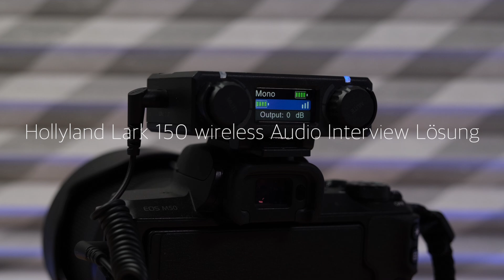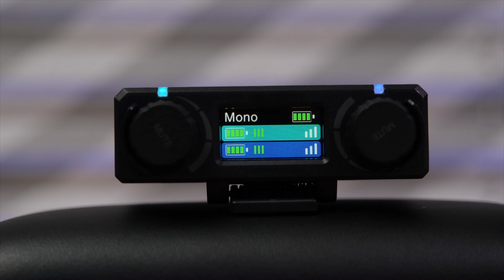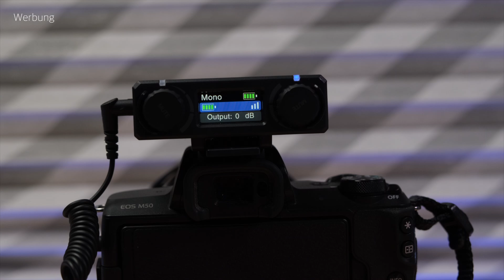Hollyland Lark 150 wireless Mikrofon System Besser als das Rode wireless Go Review & Vergleich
Hollyland hat mich gefragt, ob ich das neue Lark 150 wireless Mikrophone System mit einem Empfänger und 2 Sendern testen möchte. Da konnte ich nich nein sagen, denn ich kann ein Funkmikrofon für eine Interview Situation oder auch einen Vlog mit zwei Personen sehr gut gebrauchen. Und ich war sehr interessiert, wie es sich im Vergleich zum Rode Wireless Go schlägt.
Ein ausführlicher Test und Vergleich in diesem Video.
Das Video wird als Werbung gekennzeichnet, da mir das Produkt zum testen zur Verfügung gestellt wurde.

Mein Equipment:

Meine Kameras mit Zubehör:

Freewell Anamorphic Lens Osmo Pocket 1

Samsung T7
Sandisk USB C Stick
Sandisk IExpand Stick
CableCreation CableCreation USB-C Dock

Pitaka MagEz Case for iPad Pro
PITAKA [Card Holder Clip] Kartenhalter Clip für MagEZ Case
Pitaka MagEZ Case for iPhone 12 Pro Max
Pitaka MagEZ Card Sleve